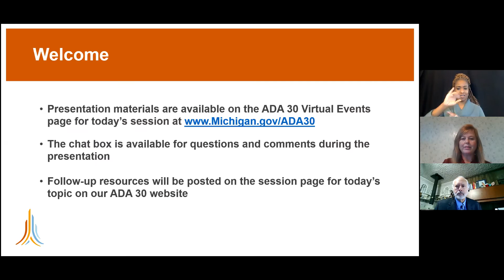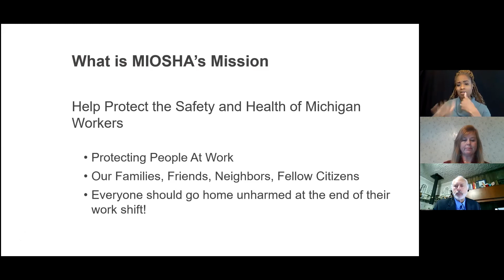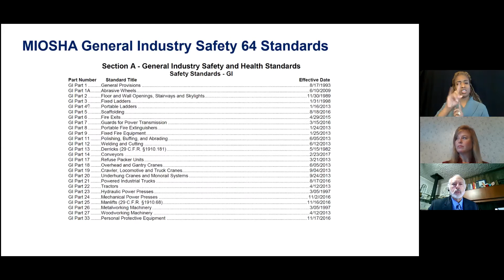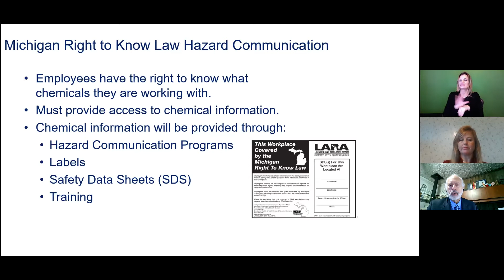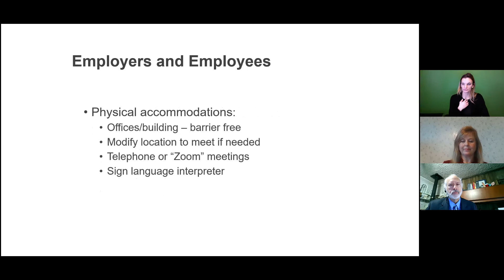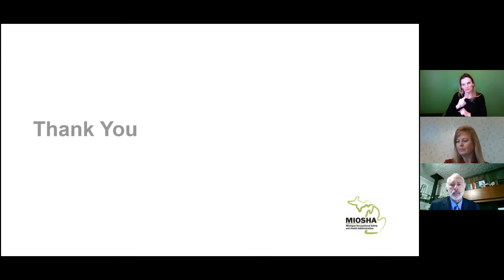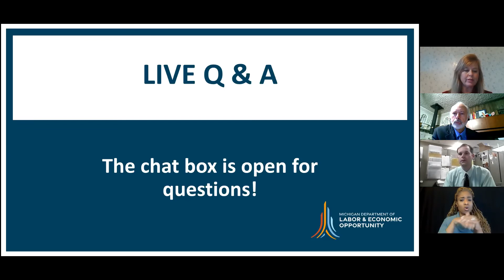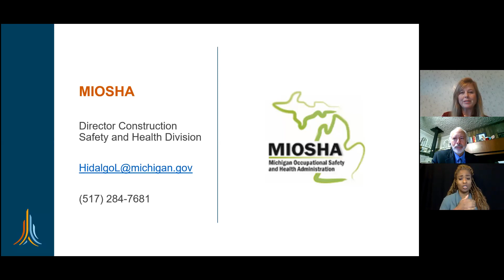ADA 30 Event - Embracing ADA30 in MIOSHA | 10/29/2020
Join LEO’s Michigan Occupational Safety & Health Administration (MIOSHA) as they share information on safety and health standards that have provisions for employees with disabilities.